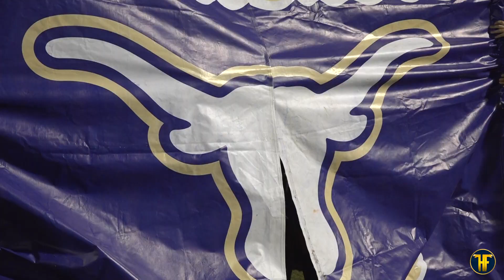HS Football | West Orange-Stark 21 Hamshire-Fannett 26 | 2022 Season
Final
West Orange-Stark 21
Hamshire-Fannett 26